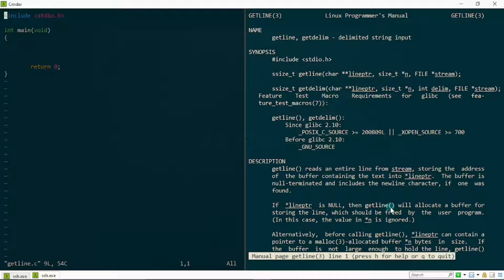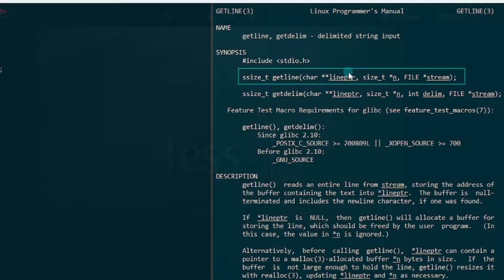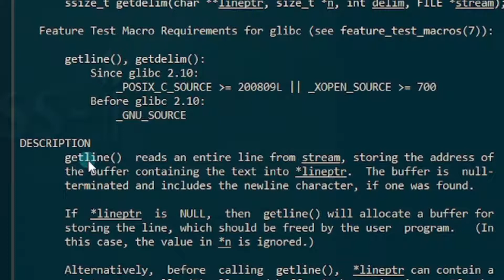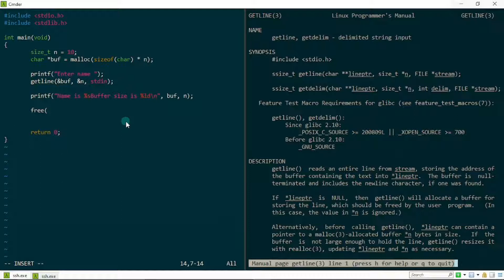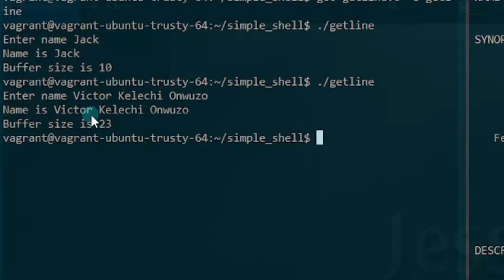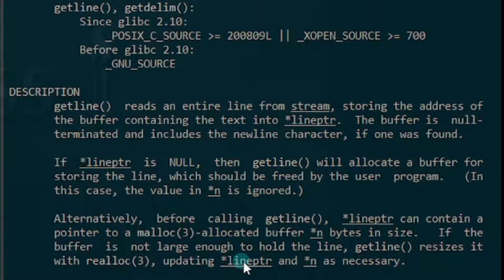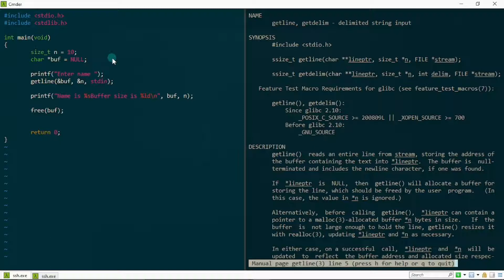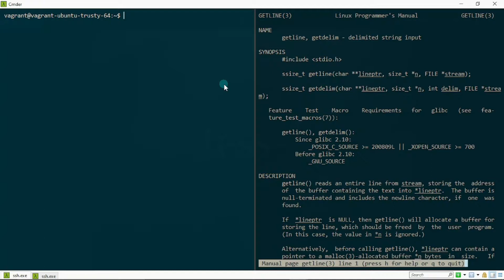Getline | Write Your Own Shell | Part 7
Understand the basics of the getline function in 10 minutes and move a step further to creating your own shell program..